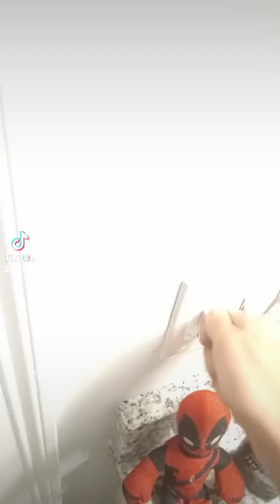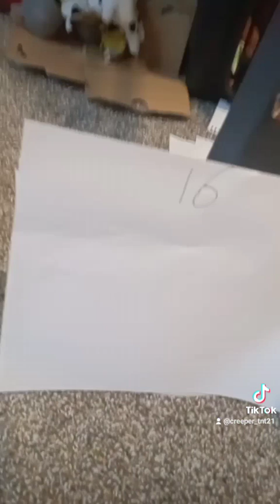Squid Game 3 (Part 3/6 Midnight Brawl)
Part 3 of the squid game Chapter 3 is out to determine with the series

with 16 of our original 30 around after losing nearly 10 players in the last round